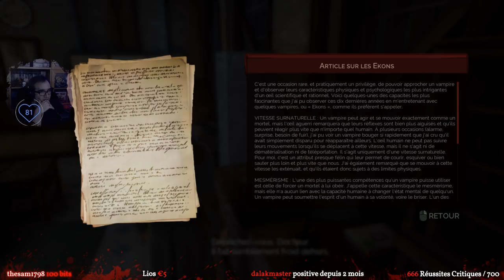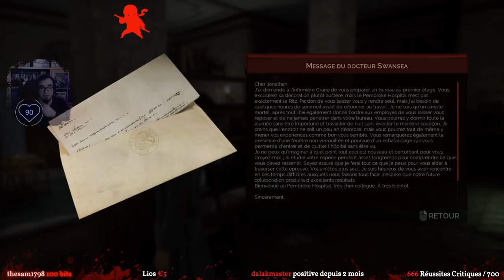VAMPYR : RETOUR AU BERCAIL - EP.3 - LP FR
Et en plus pour devenir un Ninja, suis-moi sur (Instagram, Twitter, Facebook, Twitch, YouTube) :